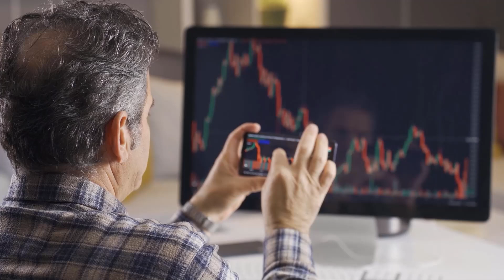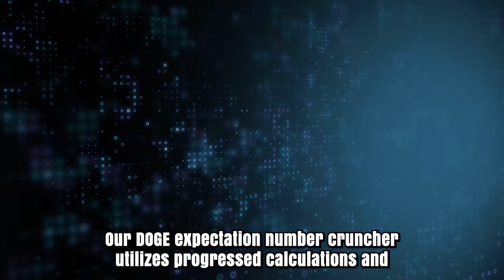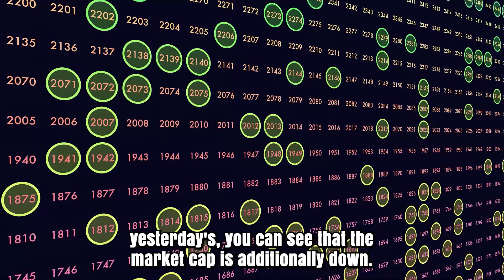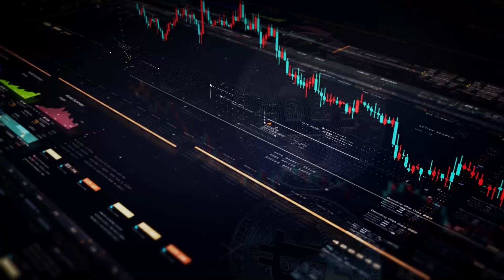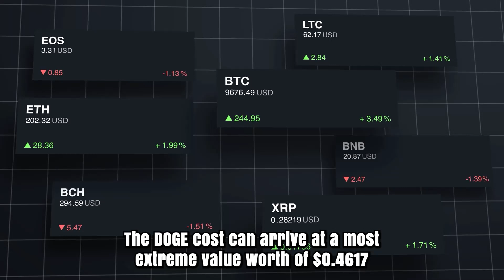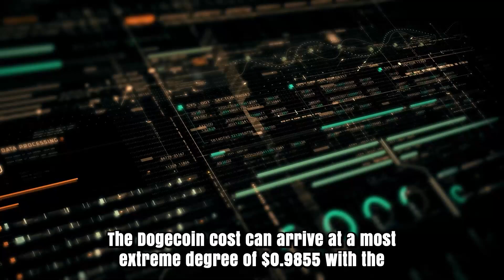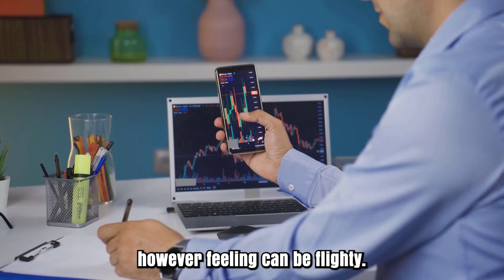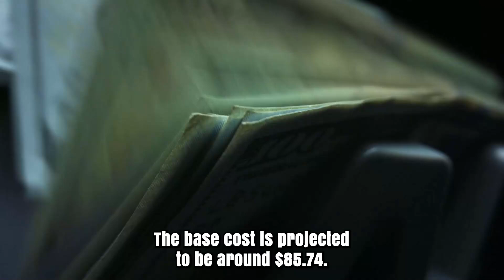DOGE X5000 ON THIS DATE?? CONFIRMED - DOGECOIN REALISTIC PRICE PREDICTIONS FOR 2025